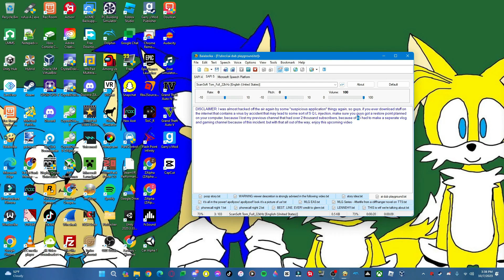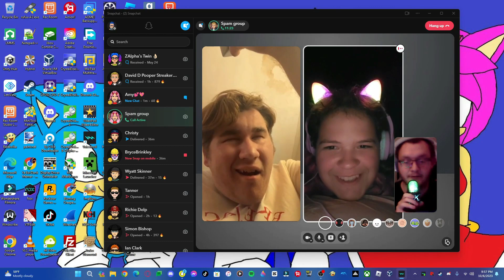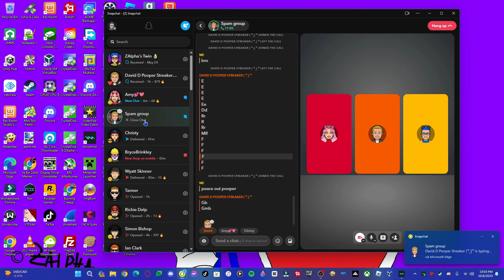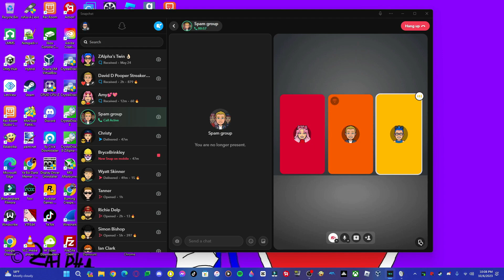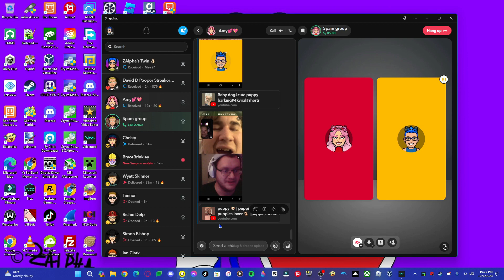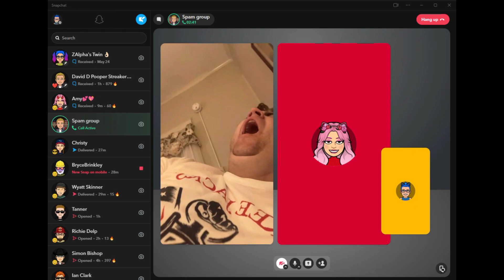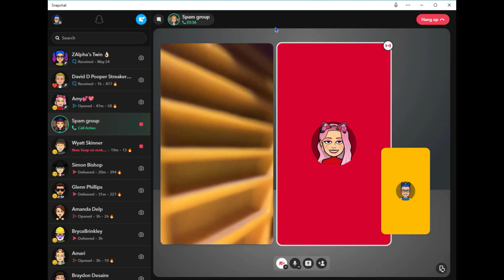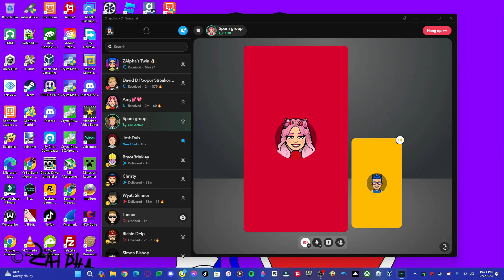Messing around with David D Pooper Streaker with my vocoder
Channel links

ngl that was funny, can't wait to do it again with him